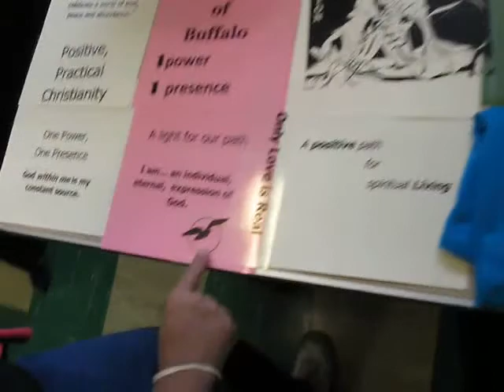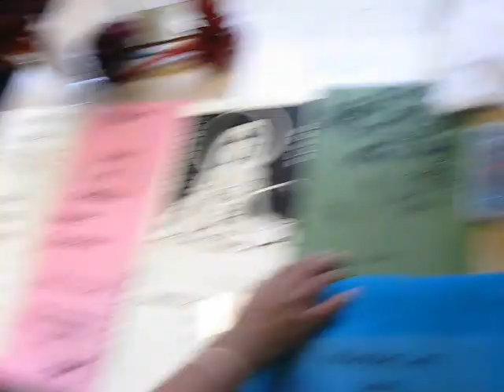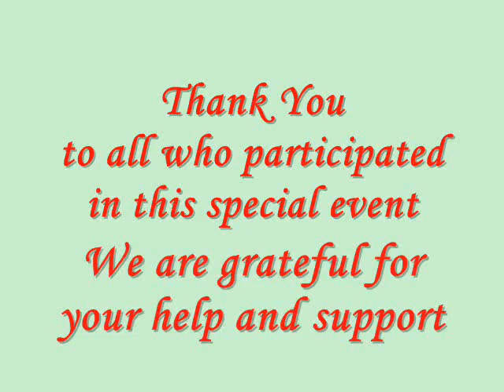2nd Annual Holiday Art & Craft Sale at Unity of Buffalo - December 4, 2011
Clips from our second annual Holiday Art & Craft Sale - Sunday, December 4, 2011. Crafters and Artisans were once again invited to offer their treasures for sale to our community.

New this year: We had a basket raffle as well as a silent auction at this event.  Many of our local artists and area vendors made donations, and the baskets were created and donated by our church members.  We also sold Entertainment books for Buffalo and other areas of the country.  It was a fun and prosperous afternoon!

Special thanks to Tami Holbury-Ferraro for coordinating the Art & Craft Sale, and to Carol Mihalovich for coordinating the basket raffle, silent auction and Entertainment book fundraisers.  We also thank all of our artists & crafters (including our basket-makers) as well as those who donated items; and last but not least, thanks to everyone who attended and supported our community of artisans and Unity of Buffalo!